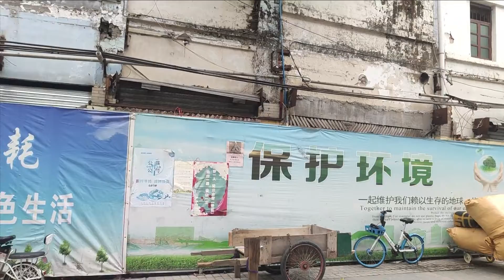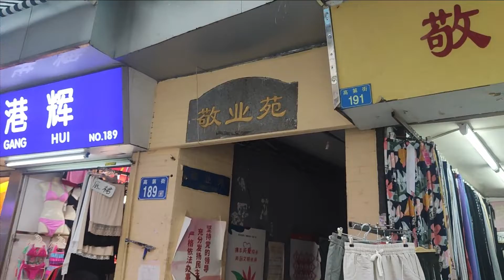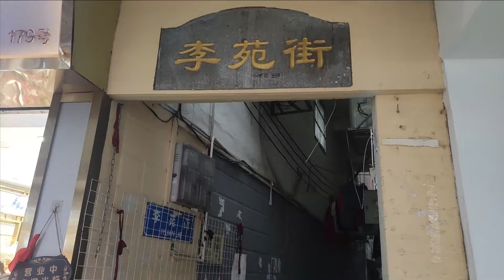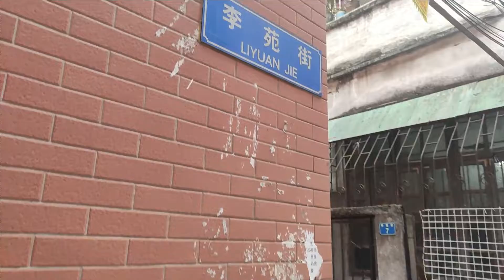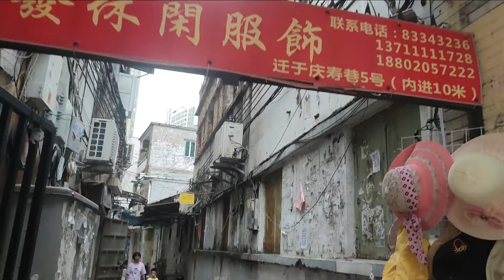走進廣州的大街小巷—高第街 由东往西 内巷 I 會源里 I 連雲里 I 元登巷 I 珠璣里 I 敬業苑 I 李苑街 I 高第新街 I 高第一巷 I 積銀巷 I 太榮巷 I 慶壽巷